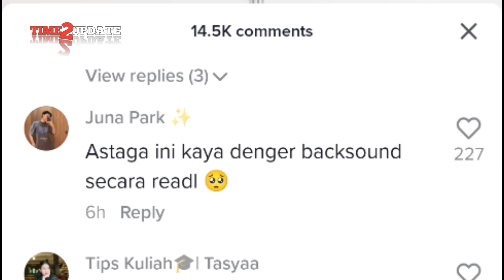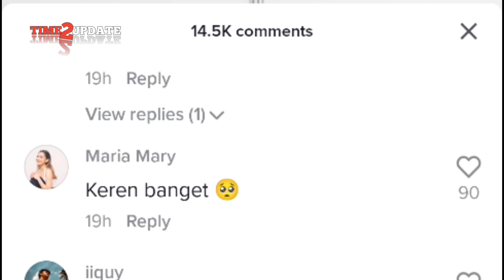KOLABORASI NOVIA BACHMID & RARA PAWANG HUJAN BIKIN MERINDING WARGANET!